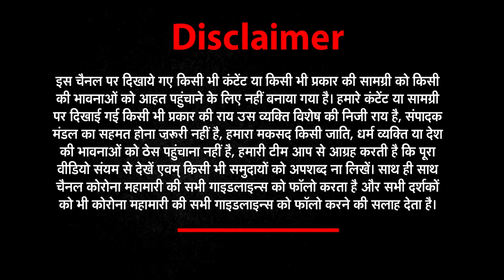Bareilly Lockdown: बेवजह घूमने पर चालान, बरेली में प्रशासन दिखा सख्ती पर | News World India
बरेली में बढ़ते कोरोना संक्रमण को देखते हुए प्रशासन दिखा सख्त, बेवजह घूमने वाले लोगों का किया चालान